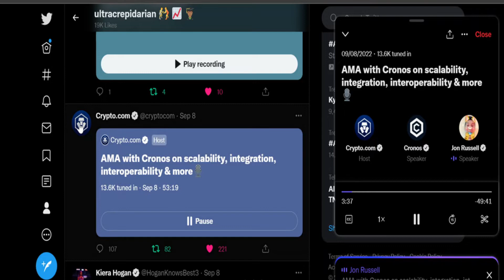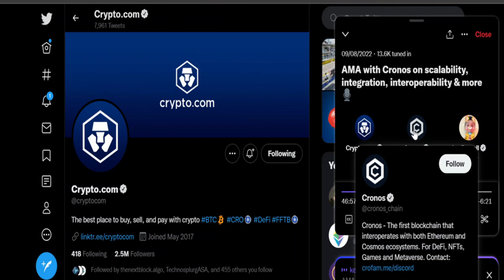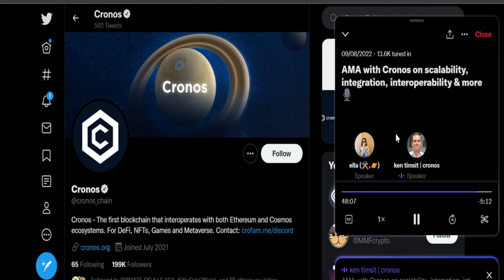AMA with Cronos on scalability, integration, interoperability & more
The Ultracrepidarian AMA Crypto Library
DYOR
Just an idea I had that gives potential investors the ability to DO THEIR OWN RESEARCH. Any Crypto AMA you want to hear?